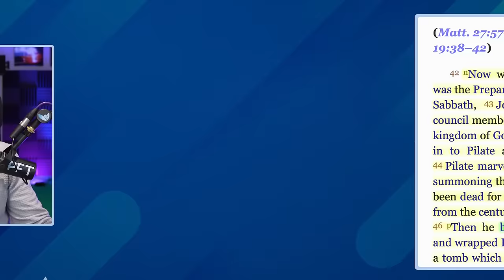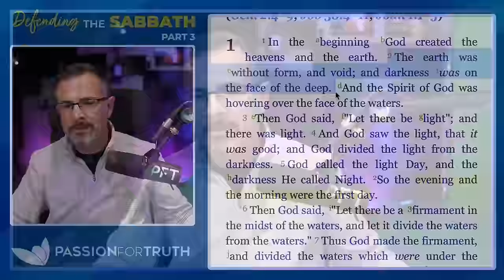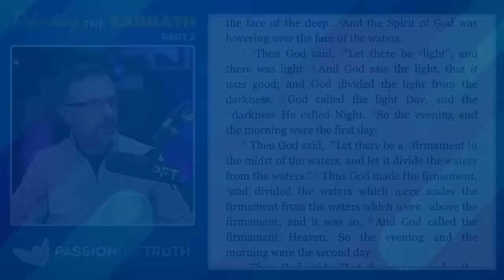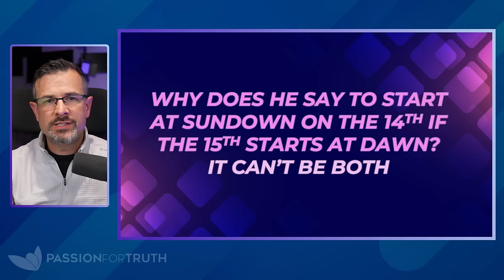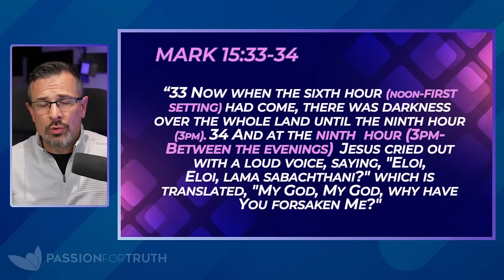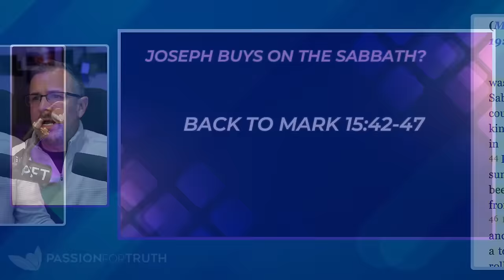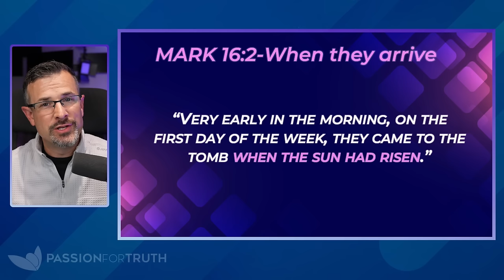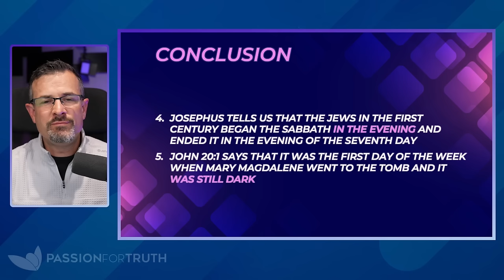When Does the Sabbath Begin? — Defending the Sabbath Part 3 — Jim Staley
📺 Join us for the latest installment in our series: "Defending the Sabbath Part 3." Do you know when the Sabbath actually begins? Do you know how to explain why you believe what you believe? There is a growing belief that the Sabbath begins at dawn and Saturday and ends in the evening that day. Could this be the case? Has Judaism for thousands of years calculated the Sabbath incorrectly? Pastor Jim will address the intricate question of when the Sabbath truly begins, exploring notions such as the timing—morning or evening—and at the "end of the day" will put this issue to rest once and for all.

If you're seeking clarity on the Sabbath's commencement or have questions about its observance, this live session is for you! Join us at 11 am CST on our YouTube Channel

"Set them apart in Your truth – Your Word is truth" ─ John 17:17